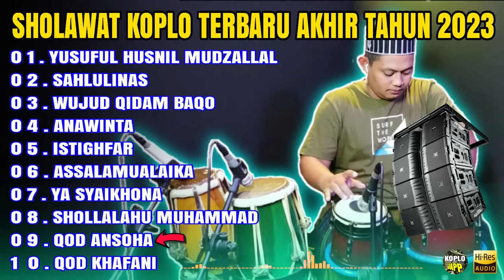SHOLAWAT KOPLO FULL ALBUM TERBARU SPESIAL AKHIR TAHUN 2023 ( SAHLULINAS )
SHOLAWAT KOPLO FULL ALBUM 2023
SHOLAWAT KOPLO TERBARU 2023
SHOLAWAT KOPLO FULL ALBUM TERBARU 2023
SHOLAWAT VERSI KOPLO TERBARU 2024
SHOLAWAT FULL ALBUM VERSI KOPLO
KOPLO JAPP 2023
SHOLAWAT FULL ALBUM TERBARU
SHOLAWAT TERBARU
SHOLAWAT UPDATE